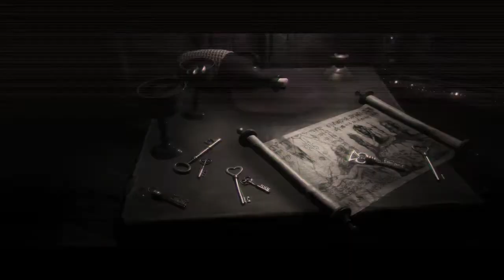Evercrest Manor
Recent footage has been unearthed at a dig site on the estate of Evercrest Manor... here is what was found.